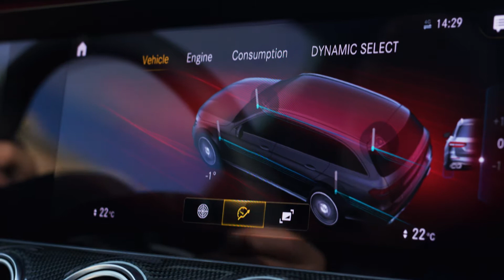Mercedes-AMG E 63 4MATIC+ Saloon and Estate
the NEW E63